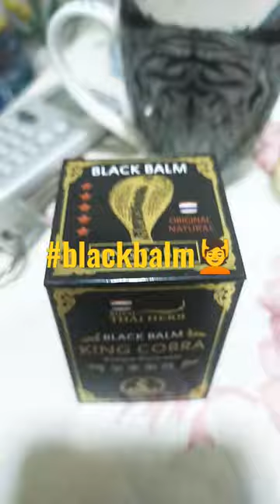💆Black Balm from Thailand